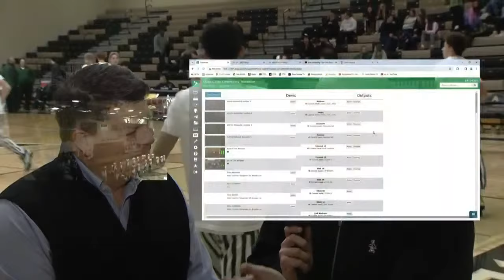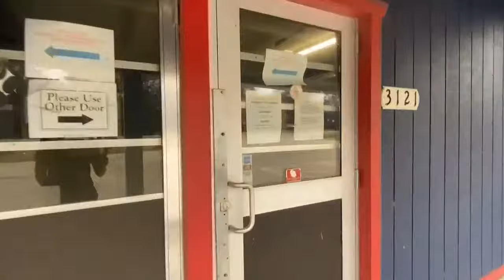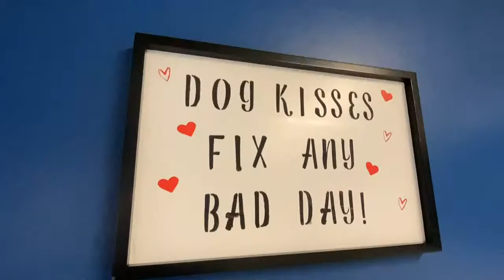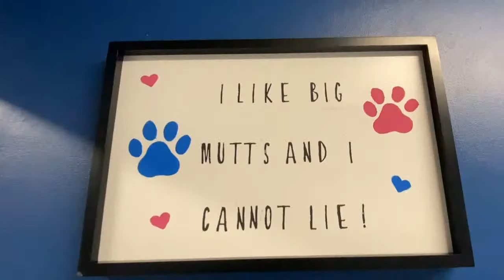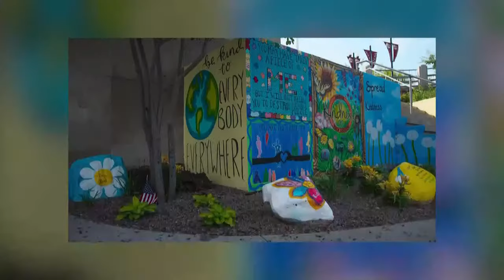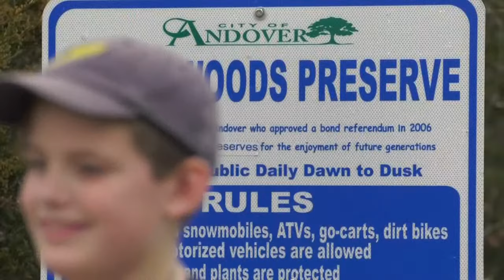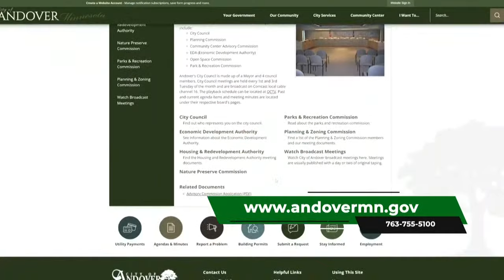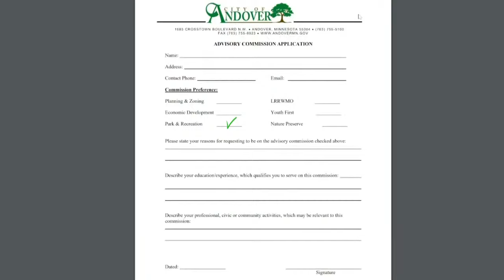Boys Basketball: Mounds View @ Andover | Andover High School | QCTV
The Mounds View hit the court to take on the Andover Huskies!

Game Contents:
0:00:00 - Game Intro
0:02:58 - 1st Half
0:30:18 - Halftime
0:40:04 - 2nd Half
1:17:47 - Game End